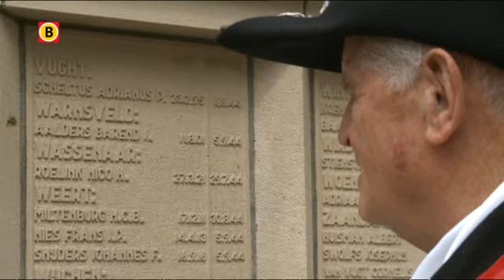Willy van de Wijgert uit Heeswijk voor vijftigste keer bij herdenking Vught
Er wordt vrijdag en zaterdag stilgestaan bij de Tweede Wereldoorlog. Ter nagedachtenis aan deze oorlog zendt Omroep Brabant live uit tijdens Dodenherdenking en op Bevrijdingsdag.